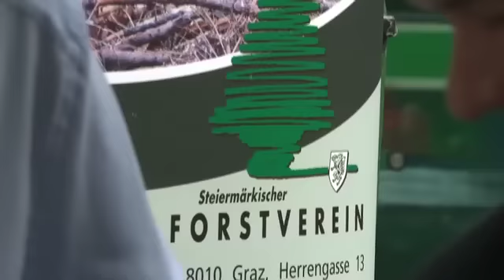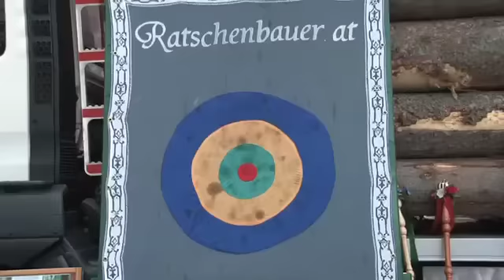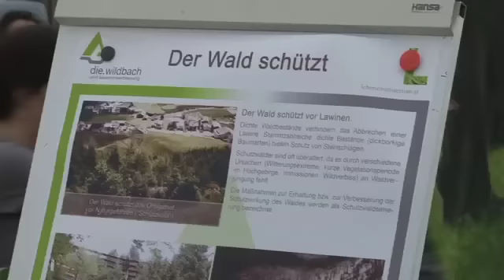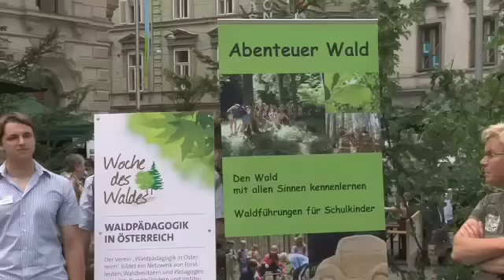Woche des Waldes am Grazer Hauptplatz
Der Wald spielt für unser Leben besonders im Alpenraum eine überaus wichtige Rolle. Er ist Wirtschafts-, Lebens- und Erholungsraum, er liefert erneuerbare Rohstoffe, er schafft Einkommen, er garantiert sauberes Trinkwasser, er wirkt als Klimaregulator und schützt uns vor Naturkatastrophen! Die "Woche des Waldes" soll österreichweit auf diese große Bedeutung hinweisen.

Der Steiermärkische Forstverein und die steirischen Organisationen, die für unseren Wald verantwortlich sind, laden Sie daher herzlich zum Beginn der "Woche des Waldes" zur Auftaktveranstaltung am Grazer Hauptplatz unter dem Motto "Unser Wald in guten Händen" ein!